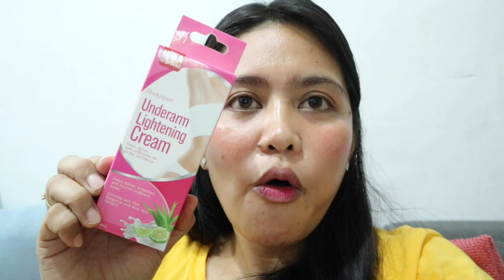MATATANGAP KAYA AKO?KUMUSTA ANG GULAY SA INYO?DAMI KO NG SITAW ANG HAHABA PA!